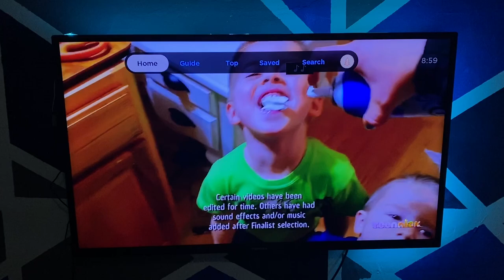ABC-Vin Di Bona (2021)